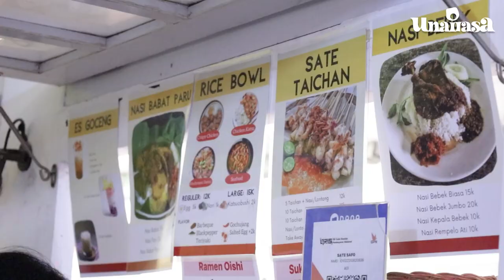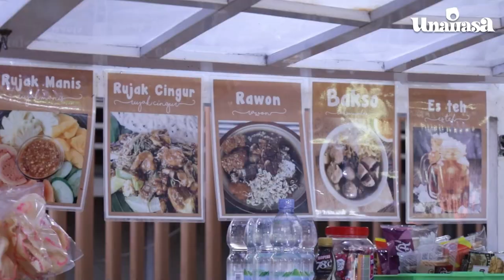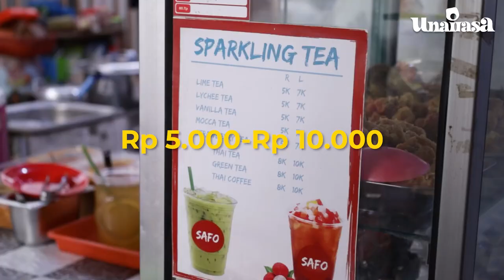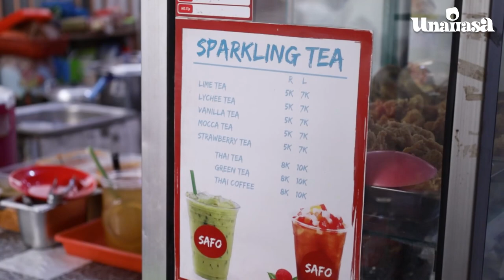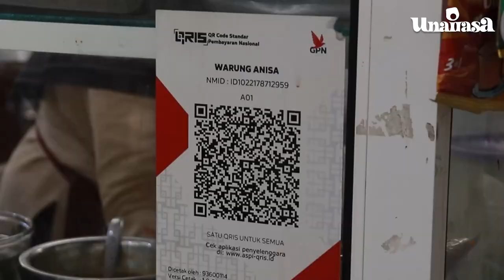Seperti Apa Sih Kantin FEB yang Sekarang | UNAIRasa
Selamat datang di konten UNAIRasa.

Pada konten ini, kami akan mengulas dan merekomendasikan makanan yang enak, sehat, dan tentunya murah, serta cocok untuk Sobat HEBAT yang sedang berkuliah di Universitas Airlangga.

Episode kali ini, kami mengulas kuliner yang sudah tidak asing bagi kalangan mahasiswa UNAIR, yaitu Kantin FEB UNAIR. Bagi Sobat HEBAT yang belum pernah kemari, wajib nonton konten ini sekarang juga.

Kira-kira, mimin harus mengulas kuliner dimana lagi ya guys?
Komen di bawah ya jika kalian ada masukan buat mimin.

Jangan lupa tonton hingga selesai Sobat HEBAT!
Salam, UNAIR HEBAT!